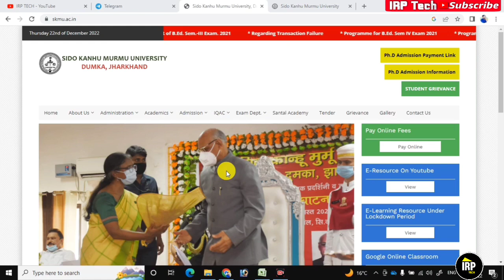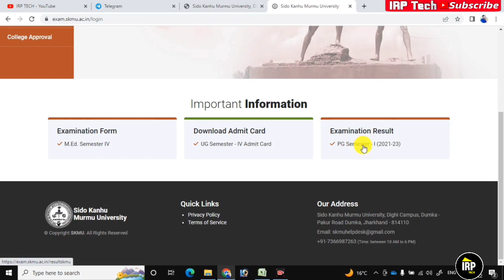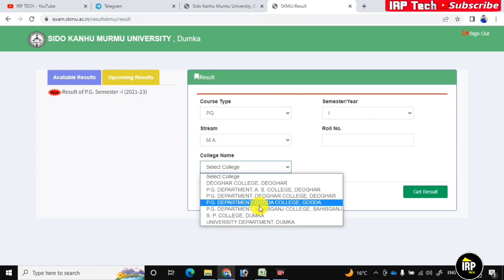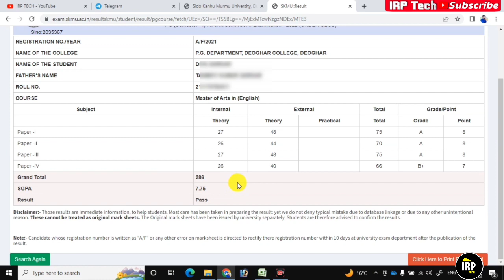SKMU PG sem 1 Result Marksheet Upload ll how to download PG sem 1 (2021-23) result ll skmuniversity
skmupg2021-23
skmupgresult kaise dekhen
skmu PG sem 1 marksheet kaise download kare
skmu PG sem 1 result kaise download kare
bsc result 2022 kaise dekhe how to check the result how to check result 2022 gonda university result 2022 university result 2022 kaise dekhe indiaresult.com result 2022 irptech result2022 result mjprubaresult ba_Result mjpru result 2022 ba